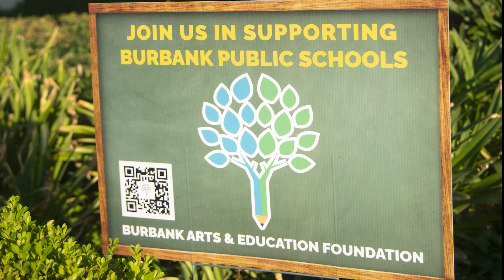A Tale of Two Tubists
A compelling look at one of the many needs of BUSD schools.